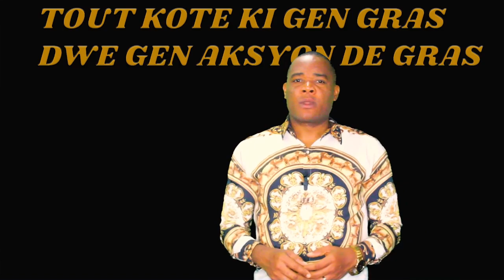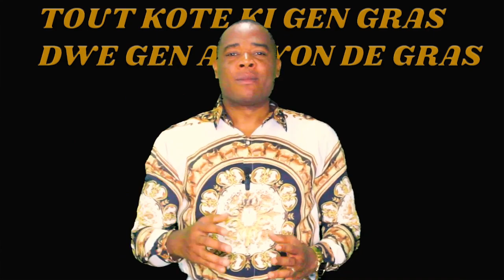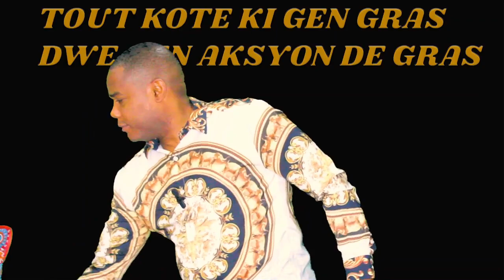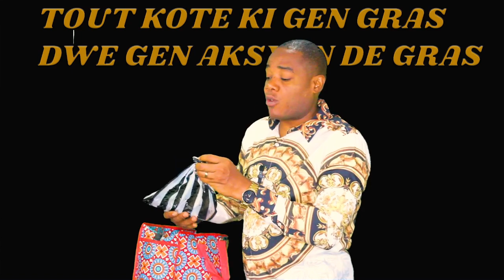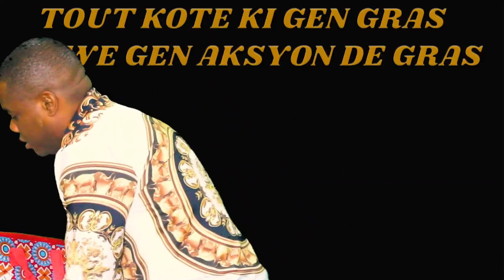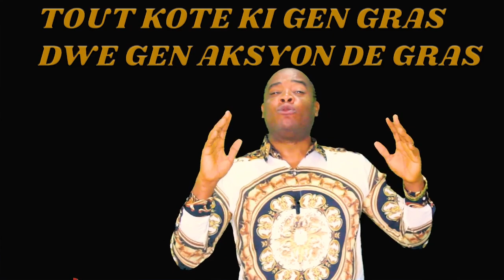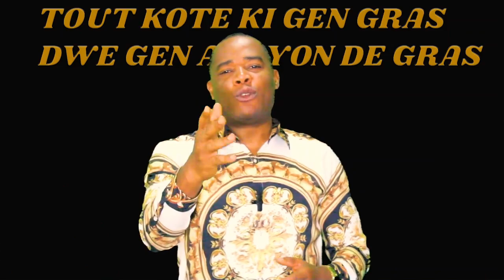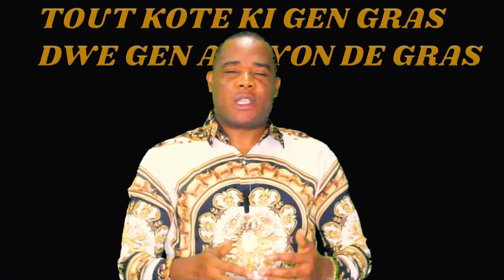VIENS SAINT ESPRIT